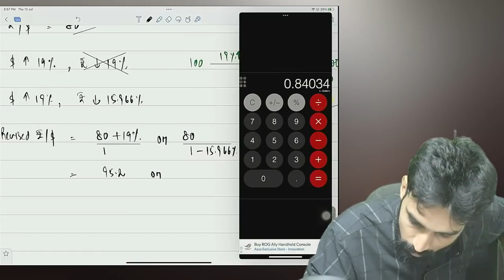SFM FASTRACK Live Batch | Lecture 1 | FOREX CA Final | Pratik Jagati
About Us -